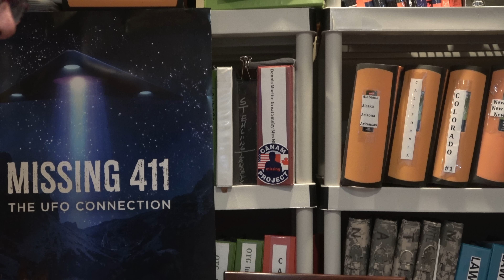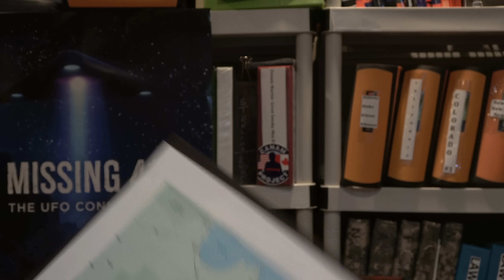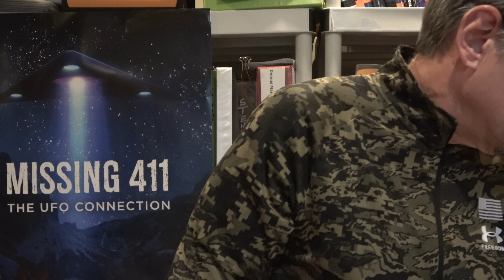Missing 411 David Paulides Presents A Missing Case from Minnesota and Michigan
A Pair of young men missing from Monnesota.
A Trapper Vanishes from Maine.